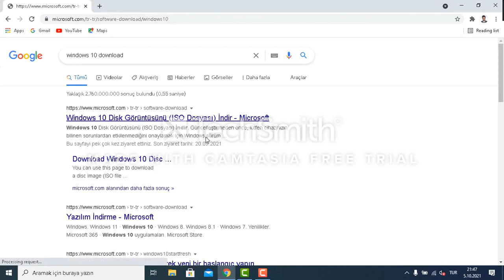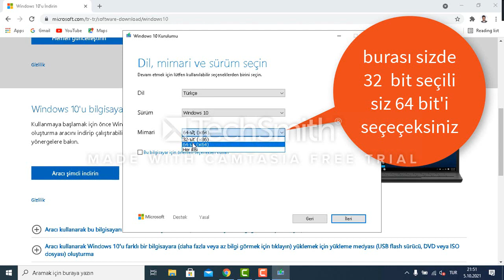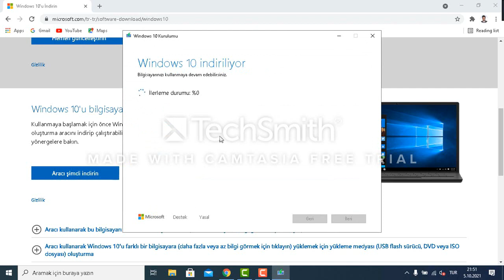32 Bitlik Bir Bilgisayarı 64 Bit Yapma! ( Çok Kolay ) [ Güncel 2022 ]